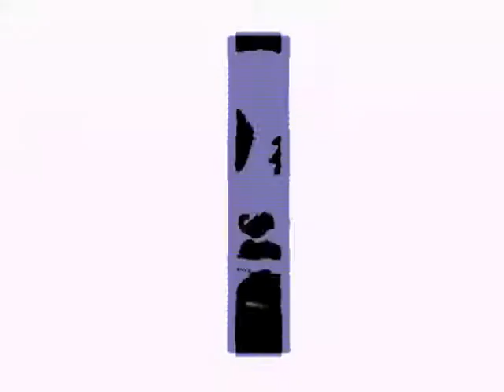Struktur Elementar Teilchen Techno by Acidwarfreak28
Titel: Teilchen Beschleuniger - Struktur der Energie
Song, Written, Produced and Directed by Acidwarfreak28
Dreh die Boxen auf.